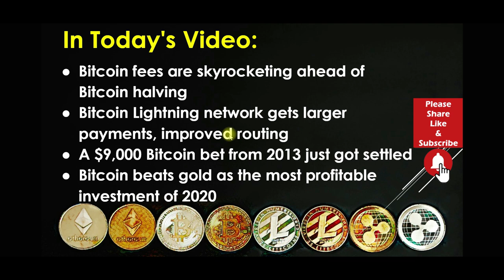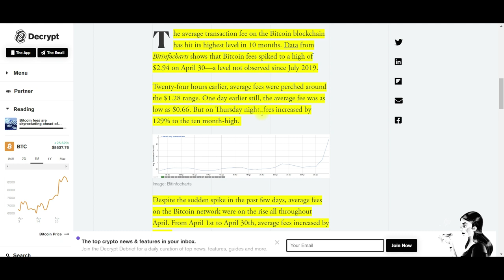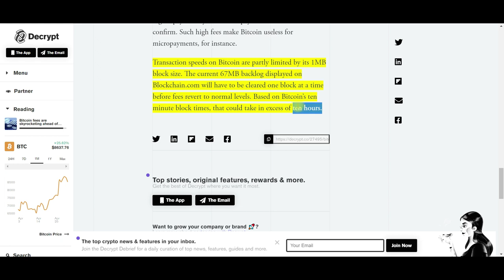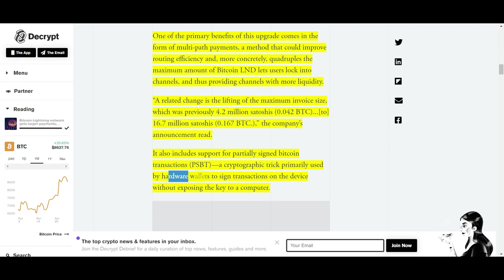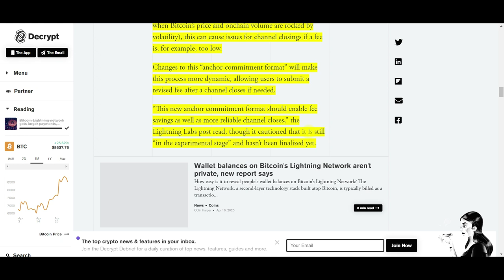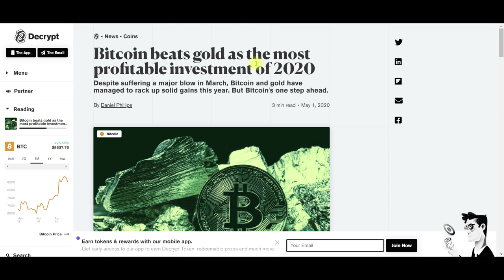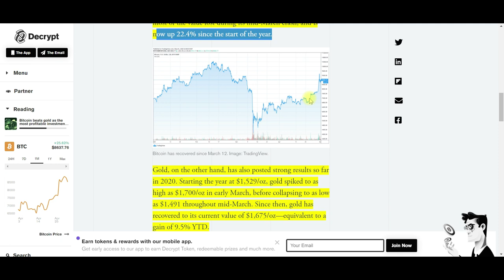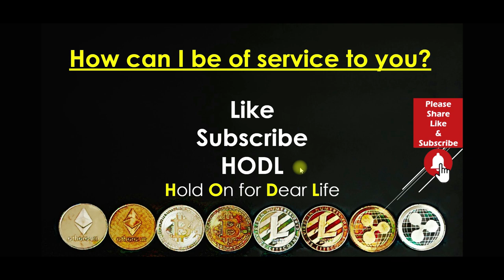Bitcoin News Today 2020: Bitcoin Fees Are Skyrocketing!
The demand for transactions on the Bitcoin network has skyrocketed, forcing the transaction fee also to go sky-high. The sky-high transaction fee is a bullish/bearish move. The lightning network is releasing an upgrade that could help to reduce or manage the skyrocketing Bitcoin fees. In 2013 a Bitcoin skeptic made a mistake with a Bitcoin bet that he finally settled for a significant loss. Will Bitcoin become the strongest investment of the year for 2020? Bitcoin has an impressive start to the year, which could end with Cryptocurrency at the top of the heap for the most profitable asset in 2020. Do not miss a single moment of this first-rate video.

A $9,000 Bitcoin bet from 2013 just got settled

Bitcoin beats gold as the most profitable investment of 2020